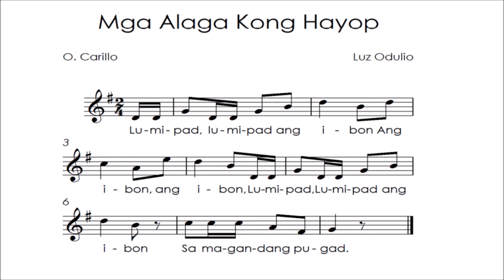MGA ALAGA KONG HAYOP GRADE 2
GRADE 2 SONG